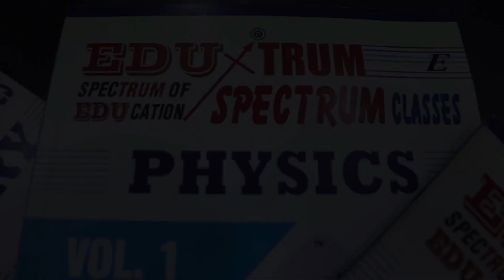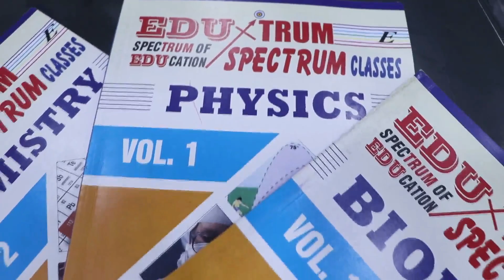Wiladat Hazrat Zainab celebrated as Nurse Day in Kargil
Note: Voice of Ladakh is not responsible for content of Advertisements included in the videos on this channel.

10th year of publication!📝

🔔 Stay Updated!